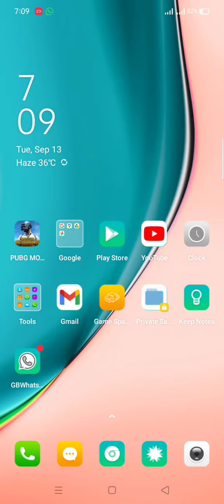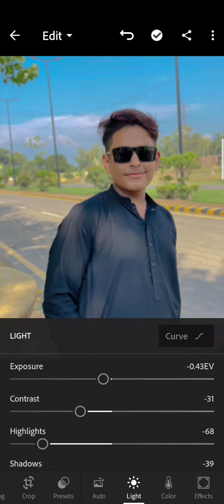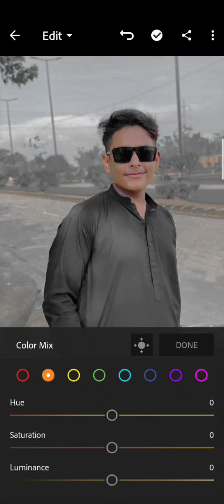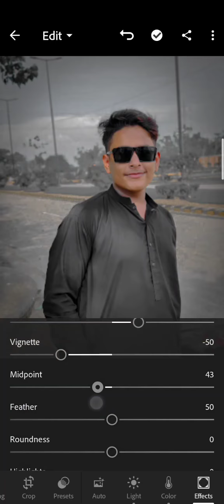Lightroom Editing Tutorial[BLACK EDITING] UF editz (official)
hye gys...

lightroom
                  is esy to work so play the video and learn your skills
contras
britness
colure
satchuretion
wham
e.t.c.